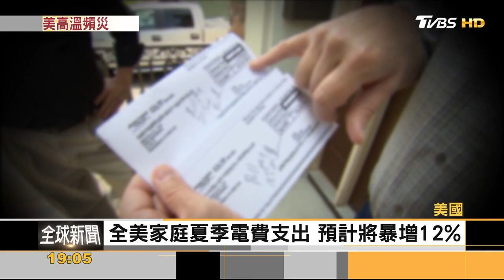水深火熱!鳳凰城20天43度 肯塔基暴雨成災｜方念華｜FOCUS全球新聞 20230720